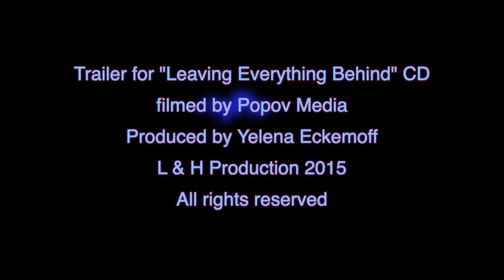LEAVING EVERYTHING BEHIND CD trailer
YELENA ECKEMOFF QUARTET discusses the new recording, "Leaving Everything Behind."
CD release:  May 13, 2016.